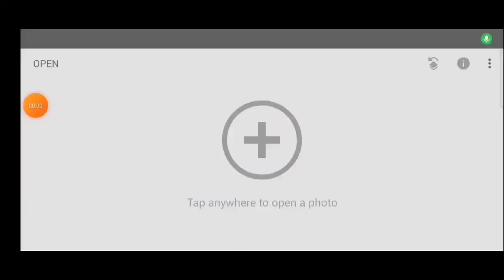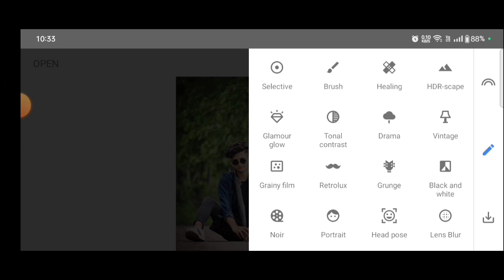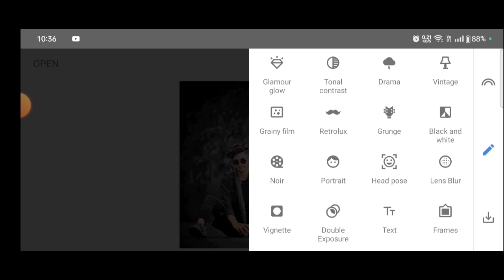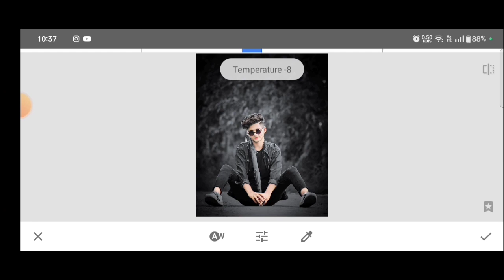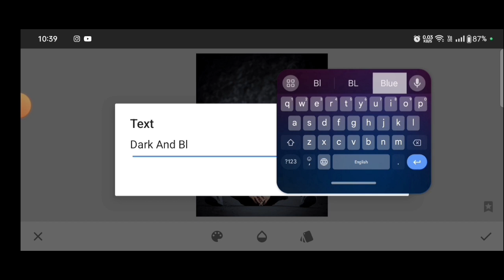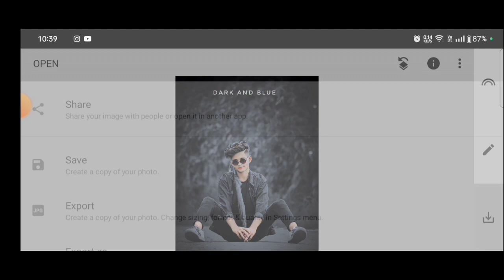Snapseed Dark And Blue Effect Photo editing Skin Smooth Photo editing// Background editing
Description
Watch this 🎥 video till last to learn that how you can edit a photo easly.

Your qurries 🔍

Snapseed
Snapseed edit
Photo editing
Snapseed Photo editing
Snapseed Colour Splash

 Agar aapka koi sawaal ho to aap comment box me puchh sakte hai.

🔻🔻Note :-

☑️ Bell notification 🔔 ko all pe set kar de